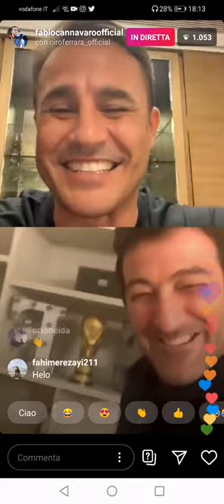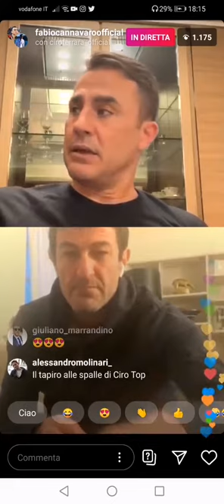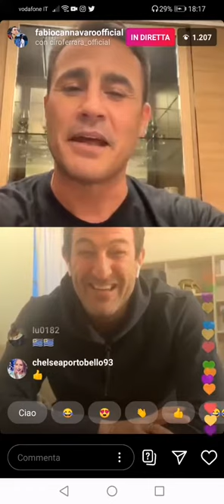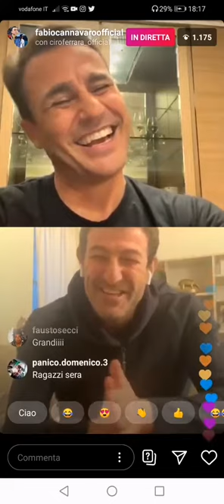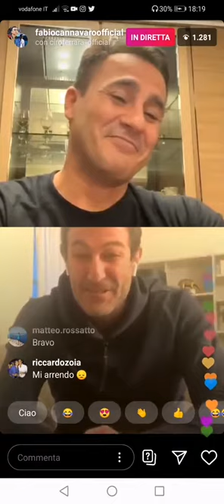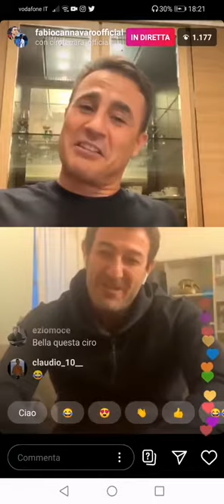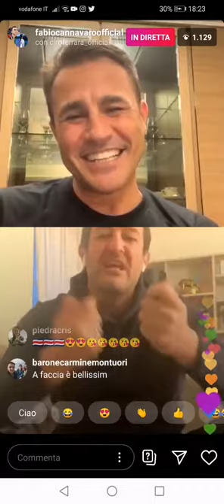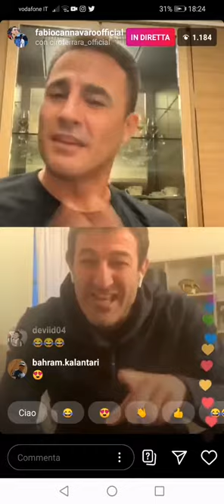CANNAVARO E FERRARA